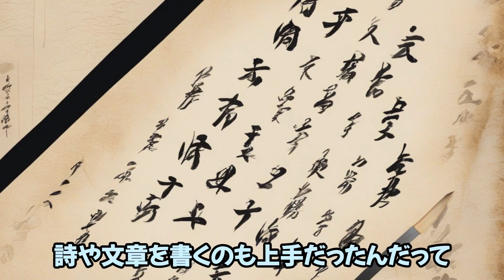This is a picture book TV for everyone! [Introduction to Japanese Samurai]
This is a picture book TV for everyone!
This is a picture book that everyone from children to adults can enjoy!
Introduction to Japanese Samurai